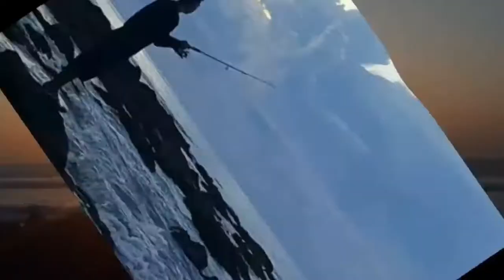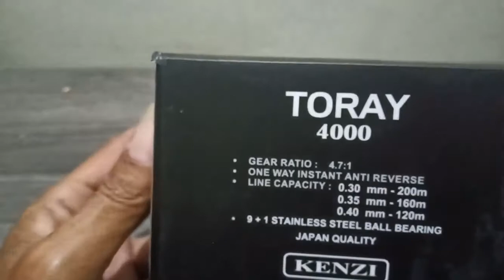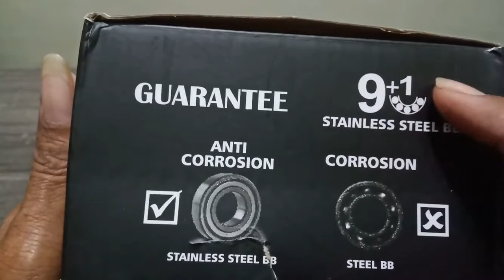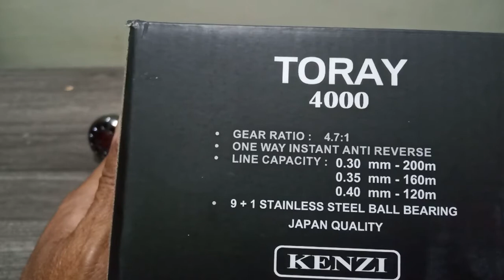TERBARU!!!! Reel KENZI TORAY power handle ,model keren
Kenzi TORAY
power handle
metal stand
metal handle
one way instant anti reverse
line capacity
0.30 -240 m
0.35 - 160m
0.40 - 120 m